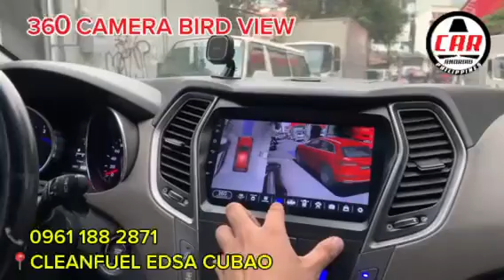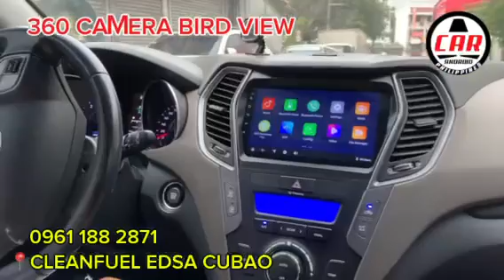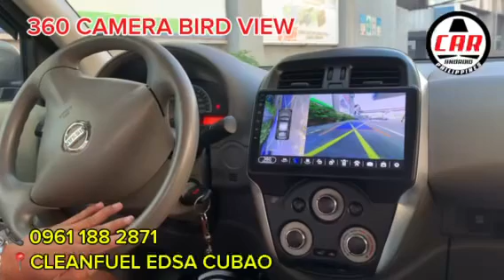Astral android 360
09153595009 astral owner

Waze cubao android     landmark inside of clean fuel beside vista hotel, along edsa